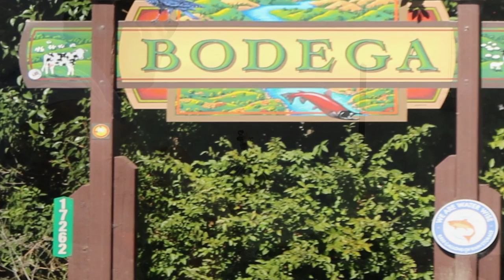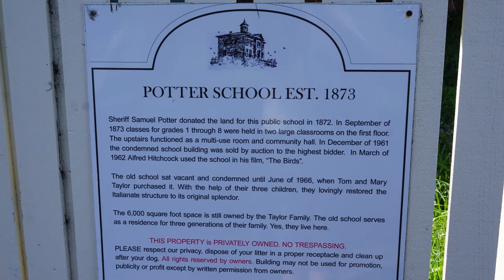Bodega Bay CA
On a recent road trip to California, we drove to this sweet coastal town for an afternoon.  The views were amazing from the Bodega bay state park.  There are hiking trails, picnic spots, camping and a cute town to explore.  On our drive we came across a cool church and old school house and upon inspection we found out that it was used as a filming location for the Alfred Hitchcock movie the Birds, 1963.  We ate lunch at a great seafood restaurant; the Fishetarian.  They have seating right on the beach :)